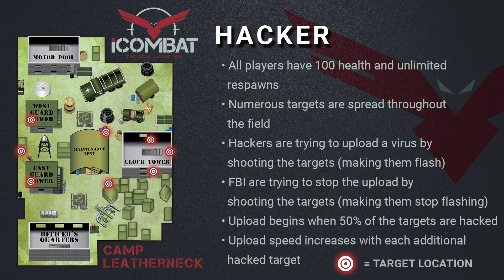Mission Brief: Hacker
This is Mission: Hacker! The Hackers must try to upload a virus by shooting targets spread around the field, while the FBI fights to stop them.

Book your session at iCOMBAT Madison today!